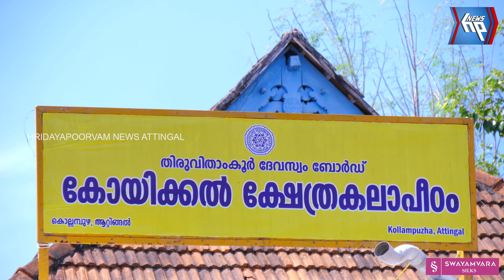പണി തീരാ കൊട്ടാരം: പ്രഖ്യാപനങ്ങൾ പാഴ് വാക്കായി